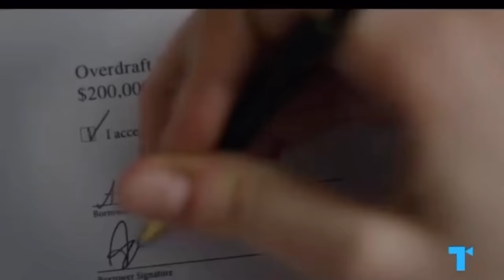REINVENT YOURSELF with ‘INVENTING ANNA’: Life changing style SECRETS of How To Look Expensive 2022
Its time to Level Up and Reinvent Yourself as a woman! Netflix show Inventing Anna with Julia Garner had some life-changing style secrets about how to look expensive on a budget. If you want know how to reinvent yourself to look polished and put together, I break down what I learnt from Inventing Anna/Anna Delvey about how to look expensive and refined.

TRAINING SESSIONS
💎Don’t know much about waist trainers and want a 1:1 with me?

SETTING SPRAY

Translucent powder

CONCEALER (US)
(U.K.)

FACE POWDER

liquid lipstick

EYESHADOW/ HIGHLIGHTER Juvias place eyeshadow palette

LIP LINER Mac chestnut

EQUIPMENT
Ring light
Gorilla pod (vlogging)